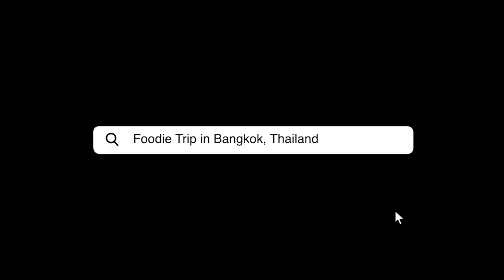Bangkok | Best Mango Sticky Rice/Dessert | Thailand Foodie Vlogs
This mango sticky rice is a little hole-in-the-wall place, and it's directly under the Thong Lo station.

Nara Central Embassy
5th Floor, Room No.L5-02R, No.1031 Ploenchit Road, Lumpini Pathumwan, Bangkok 10330 Thailand

Address: 1 Thong Lo Rd, Khlong Tan Nuea, Watthana, Bangkok 10110 Thailand